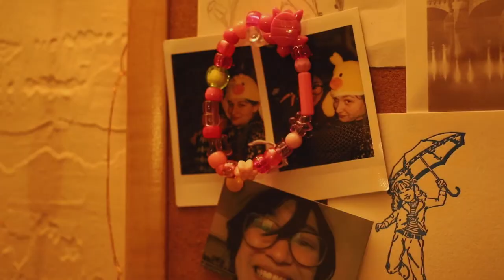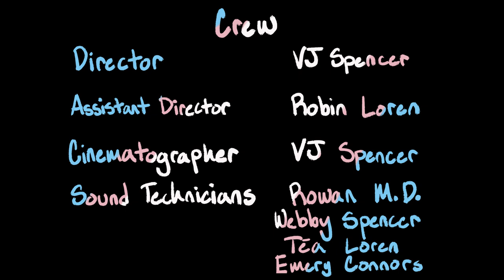Out of the Closet | Short Film | CSSSA Accepted 2022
Charlie, a newly out trans student, explores new friendships and pieces of his own identity and how he wants to present in the world.